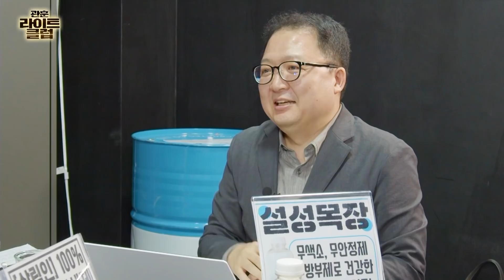[관훈라이트] #158-1 사람이 실종됐는데.. 능욕보도 일삼은 기더기들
월~목 17시 : 김용민브리핑 LIVE
월요일 20시 30분 : 관훈라이트클럽 (with 민동기, 정상근, 이언경)
화요일 20시 30분 : 정치부심 (with 황현희, 박원석, 김성회)
수요일 20시 30분 : 히히히스토리 (with 김준혁, 오윤혜)
목요일 20시 30분 : 꼼찰청장 (with 장용진, 신유진, 소제인, 김태현)

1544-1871